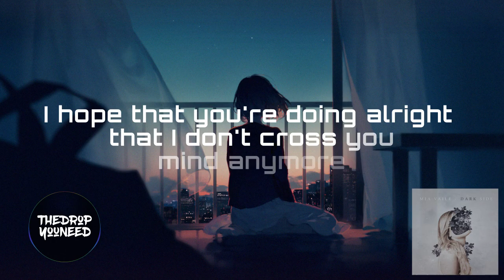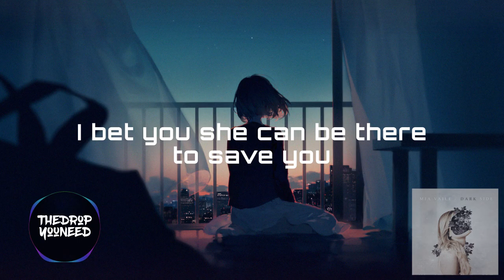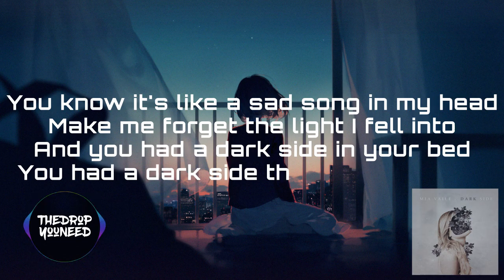Mia Vaile - Dark Side [Lyrics / Lyric Video]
🔔 Turn on the bell to be the first who is listening to new music!

If I didn't credit your artwork properly or if you wouldn't like me using it, please get in contact with me  and I will delete the video immediately.

IMPORTANT!

Want your track(s) on my channel?
• Send a Soundcloud/Youtube link (otherwise I cant listen to it)
• Include ALL your Socialmedia links

Tags
Mia Vaile Dark side